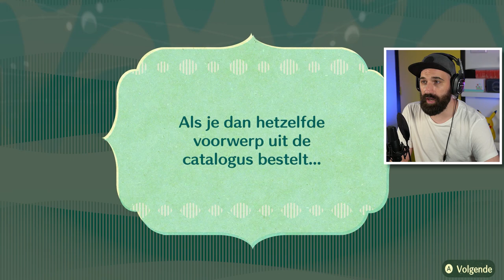PIET PIRANHA IS NAAR MIITOPIA GEKOMEN !!! | NINTENDOPIA #34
OH NEE... Piet Piranha is gearriveerd in Nintendopia! Veel plezier met deze nieuwe aflevering van Miitopia // Nintendopia voor de Nintendo Switch

Bestel nu de gloednieuwe Rickachu Merchandise!

Adres fanmail:

RICKACHU
Gravin Juliana van Stolberglaan 31
Box C1500
2263AB Leidschendam
Nederland